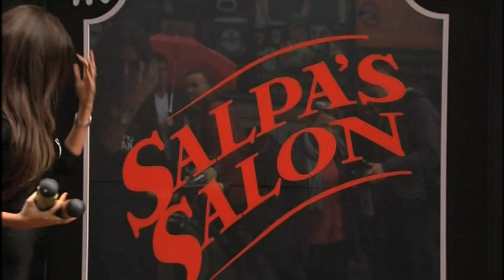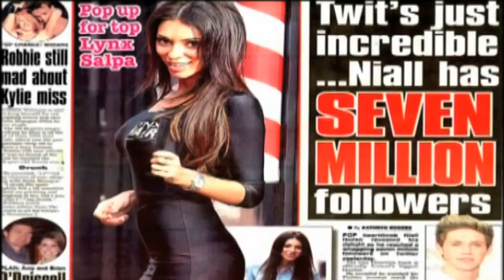Ireland's Top Model Georgia Salpa - Day in the life | Ireland AM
Ireland AM's Anna Daly followed bombshell Georgia Salpa on a typical busy day as one of Ireland's top models.
Get more of Ireland AM